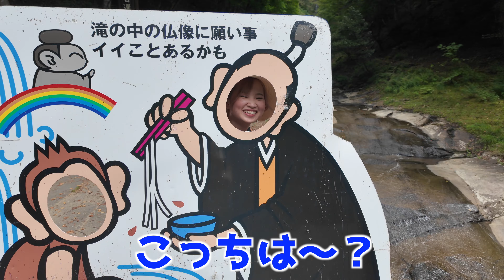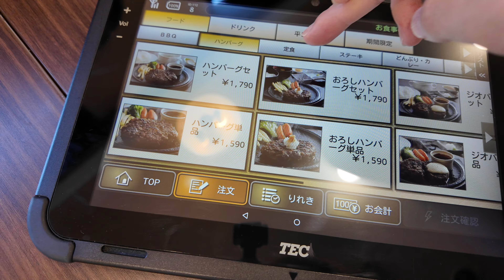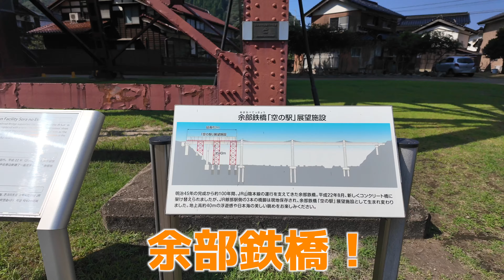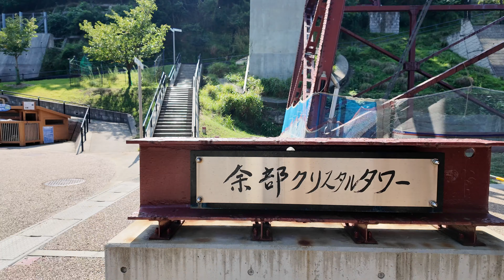【家族デート】ママの生理がしんどすぎたのでお出かけします｜兵庫県｜絶景｜生後11ヶ月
今回はリフレッシュのために家族でデートしました！
自然を感じたり、美味しい物食べたり、絶景見たり…。
7ミリちゃんも楽しそうでした！
とりあえず産後の生理強すぎるんだけど、こんなもん？？

〜各SNS〜
☆TikTokはこちら☆

〜お仕事依頼はInstagramのDMにてお願いします！〜
・企業様PR動画作成
・団体様や個人様等のPV動画作成
・結婚式オープニングムービー作成
・写真撮影
・SNS等の動画編集
・イラスト
・イベント出演　などなど